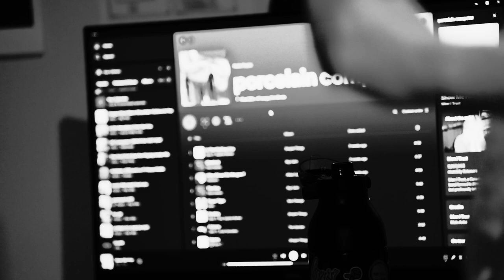Andrew Gilkinson The Lamp Finalmp4